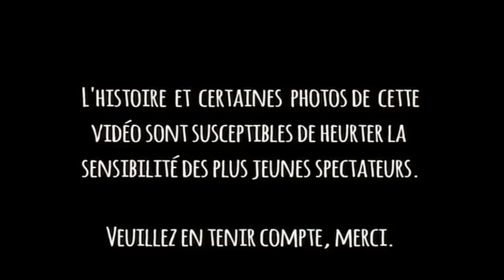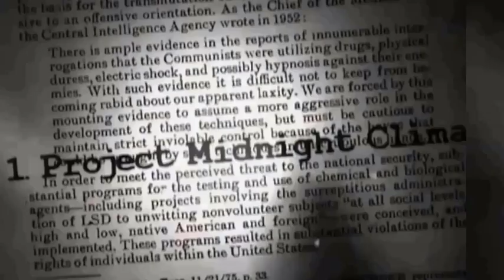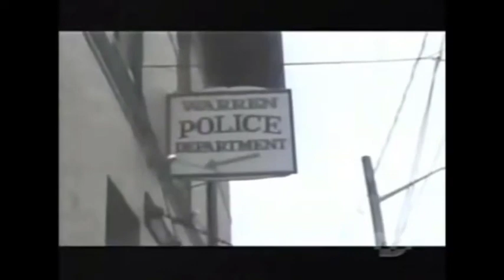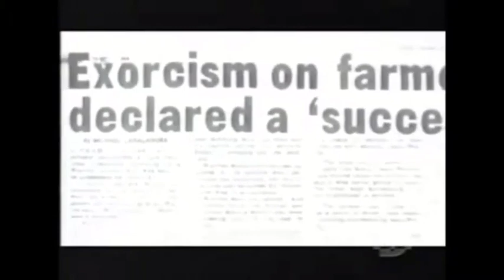Véritable EXORCISME d'un possédé (la tragique possession de Maurice Thériault)(Dossier Warren)(HVP)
Le cas de possession démoniaque de Maurice Thériault attesté par différents protagonistes. Vidéo d'un véritable exorcisme.Vrai Documentaire des WARREN
HVP(Histoire Vraie Paranormal)
 et oublie pas d'activer la 🔔

Chaîne de True-paranormal en français .Une histoire vraie sur le paranormal tout les Vendredi 18h30

Moi même enquêteur du paranormal (je suis Zak qui possède la chaîne @GHOSTHUNTERADVENTURES )
je suis passionné par le paranormal )